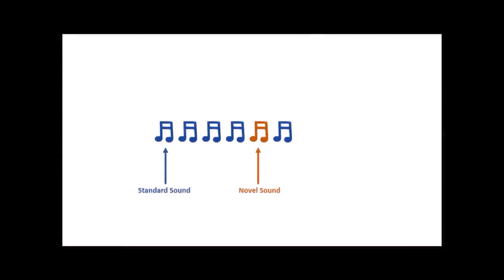Auditory Neuroscience - Sarah Tran - University of Windsor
Sarah Tran is currently a Master’s Candidate in Neuroscience at the University of Windsor. She has recently completed her Bachelor’s degree in Biology and Biochemistry at the University of Windsor in May 2018. Sarah has been a part of Zhang Lab in the Department of Biology since 2016. Along with undergraduates: Syed Anam Asim, Pamela Stark, and Jovan Djokic, a video conveying the research completed in the lab was created. Our projects study the neurophysiological aspects of the mammalian auditory system, in which we record from neurons and population of neurons in the brain to understand mechanisms required for hearing.